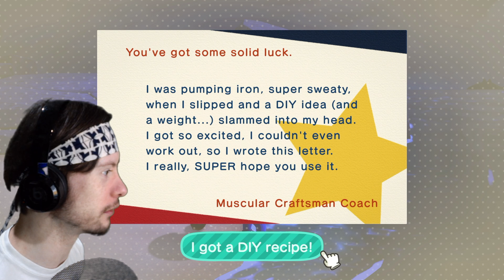DOING THINGS AROUND THE ISLAND | Animal Crossing New Horizons